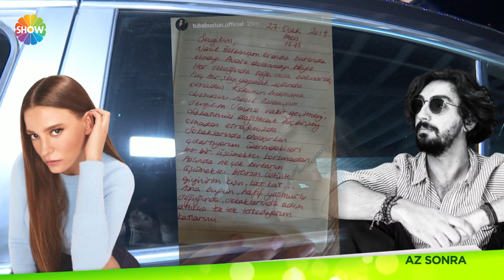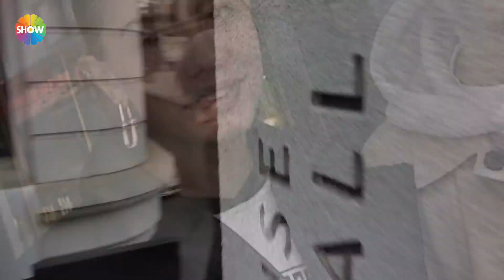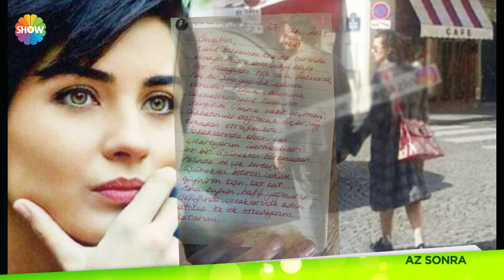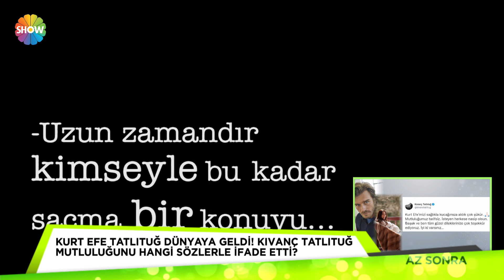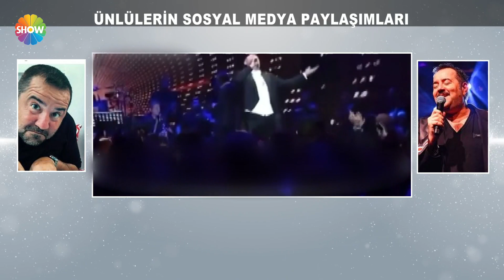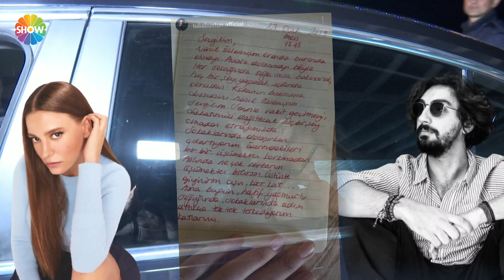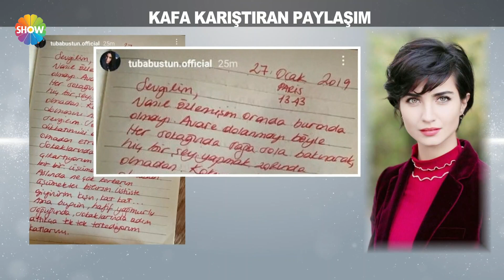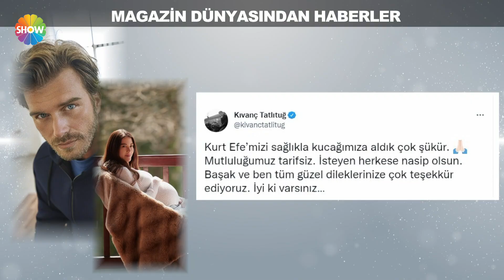Cumartesi Sürprizi 445. Bölüm | 16 Nisan 2022